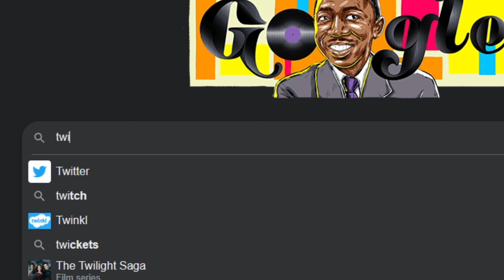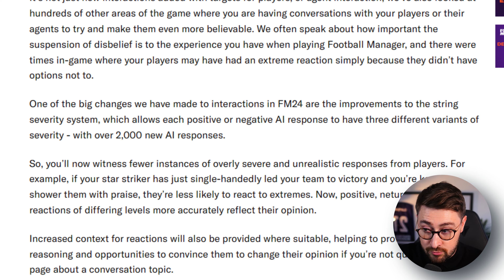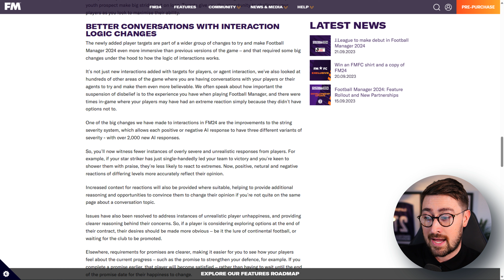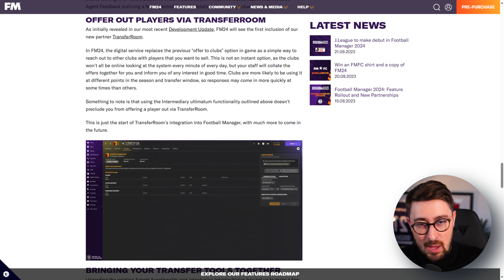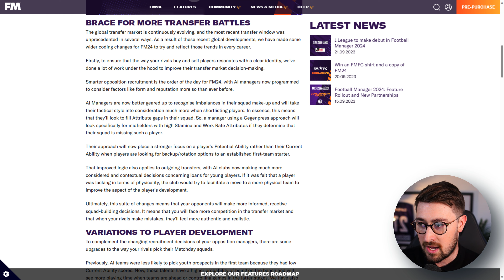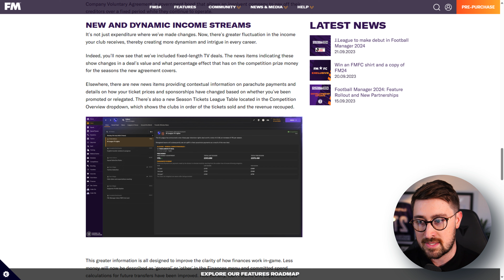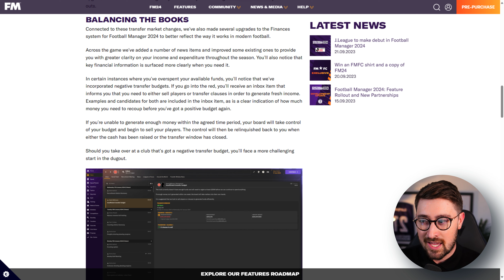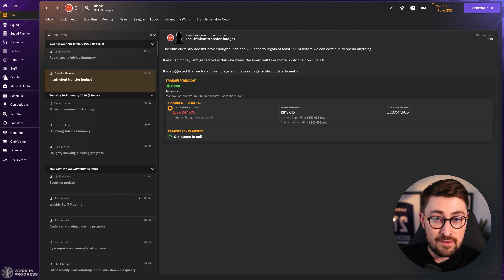Football Manager Just Changed Everything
Football Manager 2023 | FM24 Features

NEW!
In today's video, I finally take a look at the new features that will be included in Football Manager 2024. I list my top 5 favourites of the features released so far by Sports Interactive, as well as revealing the one new feature that I believe will be a serious game changer!

FOOTBALL MANAGER FEATURES
FM23 Features
FM24 Features